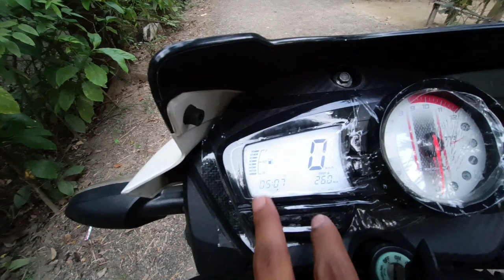Road Fight-Paisa de Nehi to chorunga Nehi || Children Asking me for Rs-30000 || Festival Season 2022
Children asking me for money
Road fighting,
Festival season 2022
Paisa de Nehi to mar milega

Apache short video.
Sad mood status video.
Immotional status video
Mood off status video.